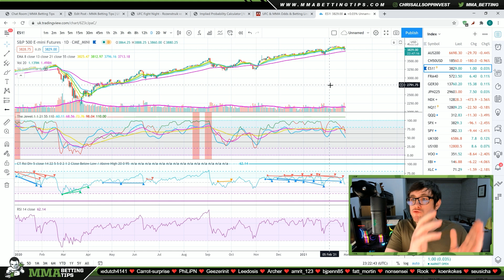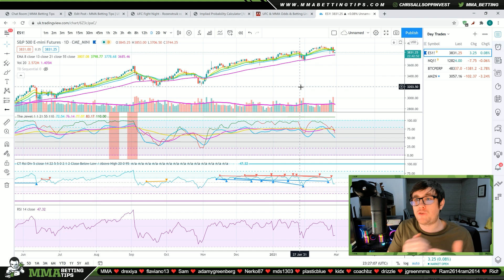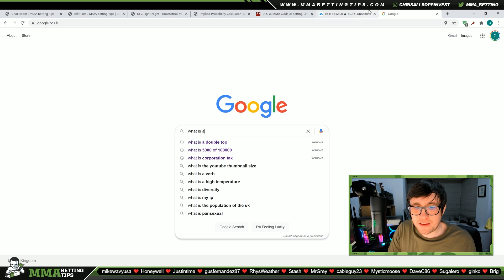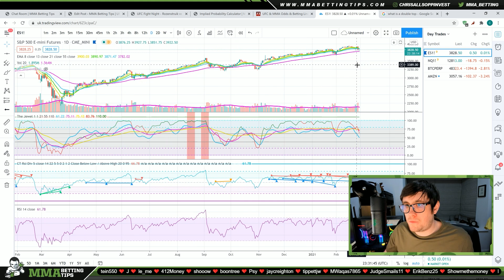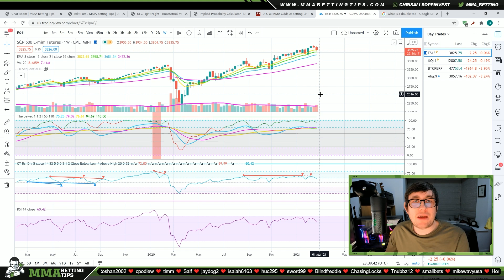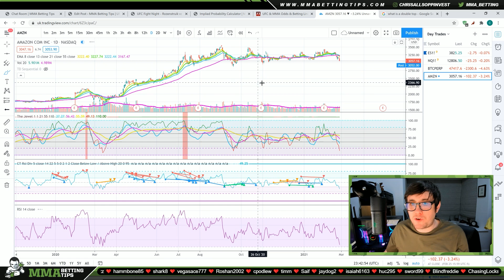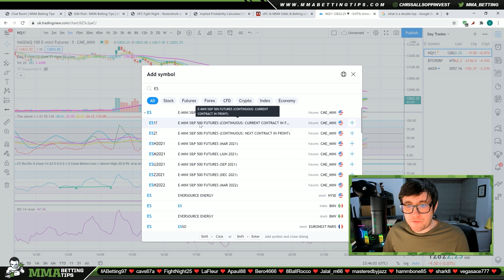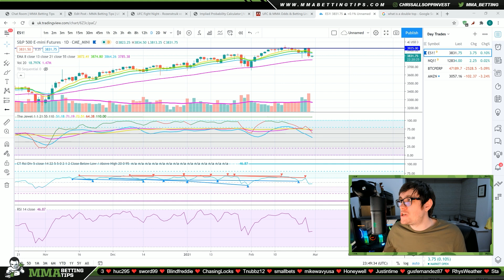🔥 Is Crypto and the Stock Market about to CRASH? 🔥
In this video I talk about some of the reasons why the Stock Market and Crypto may be about to crash. We discuss how to identify trend changes, divergences and exponential moving averages on the S and P 500 and the Nasdaq.

Timecodes

0:00 - Intro
3:40 - How to establish trends
13:44 - Bullish and Bearish Divergences
20:15 - What happens next?

I am not a financial advisor. It's my personal opinion. Consult with a professional when making any decisions to buy or sell equities or when making investments.